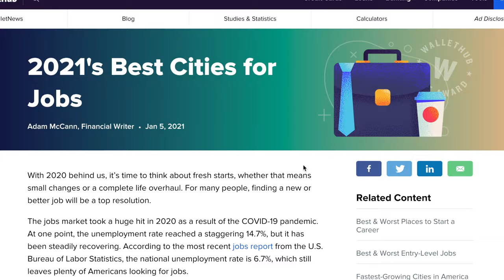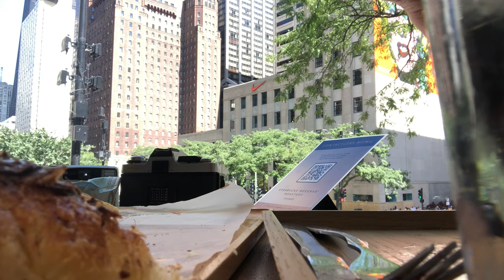Watch This Before Moving To CHICAGO!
Moving to Chicago? It is a phenomenal city with some of the best people around. But, what bad comes with the good? A few things to know before deciding to call this place home. If you are from Chicago and have something to add to the list I would love to hear it in the comments.